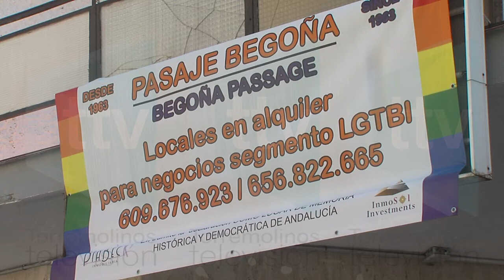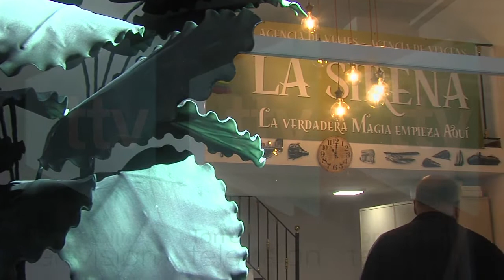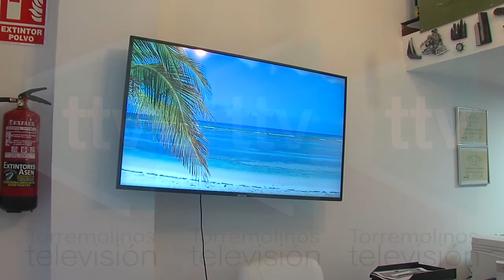NEGOCIOS PASAJE BEGOÑA